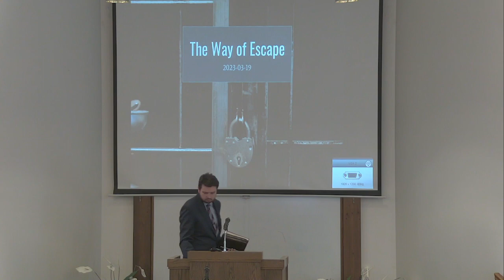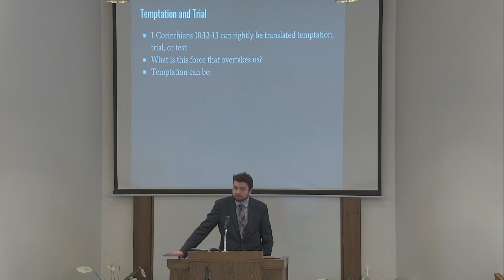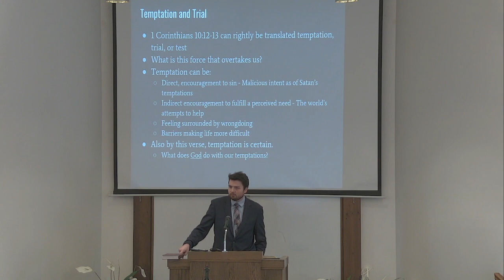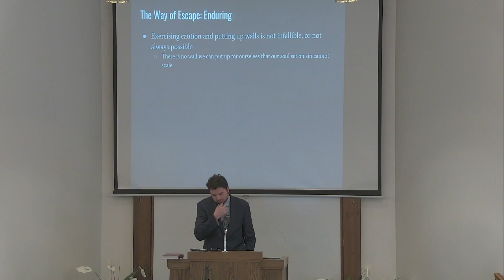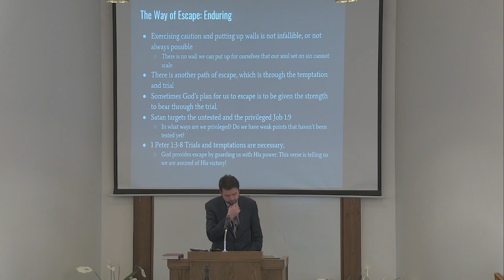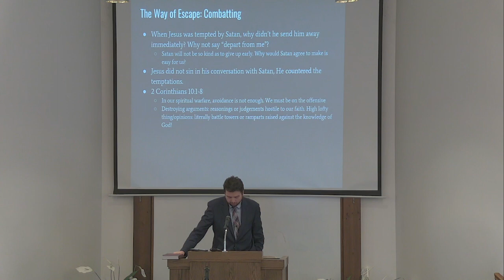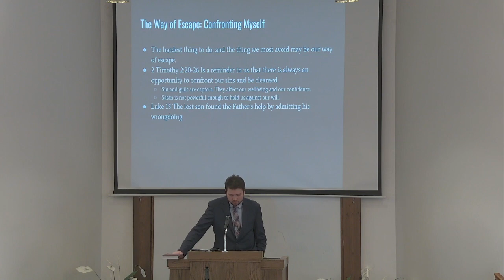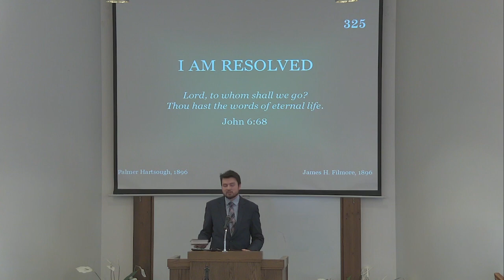The Way of Escape Andrew Walker